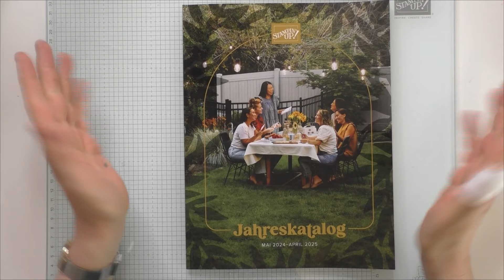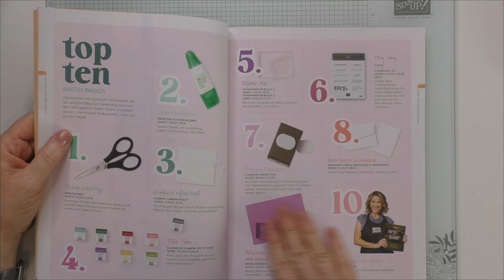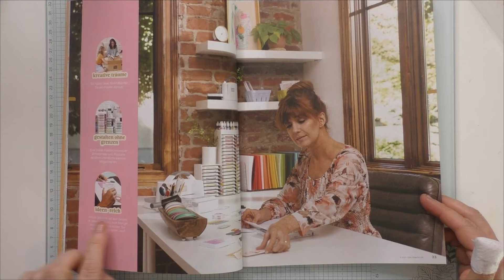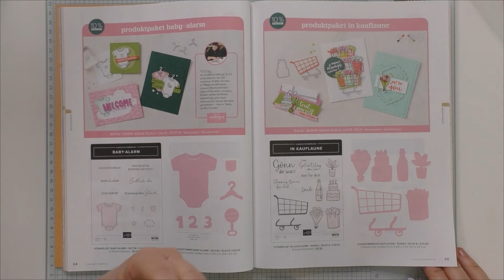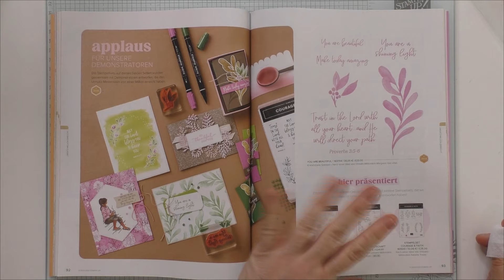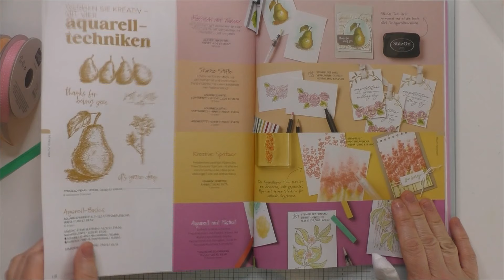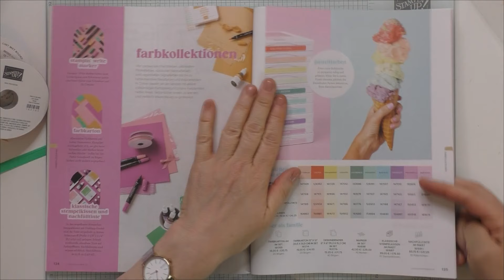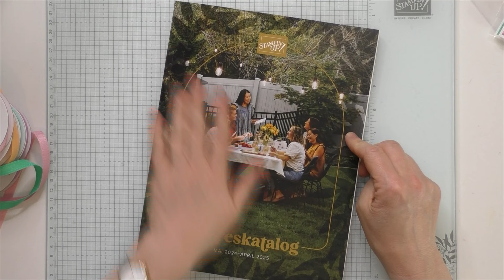Was musst Du wissen? Neuer Jahreskatalog 2024-2026 von Stampin'Up! Ich liebe ihn!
Ich darf Ihn mit Euch öffnen, den neuen Jahreskatalog 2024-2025 von Stampin`Up!! Kommt mit mir auf eine informative Katalogtour. Ich erzähle Euch, was sich alles verändert hat!

Ab sofort kannst Du alle Produkte aus dem neuen Jahreskatalog bei mir bestellen!
Bestelle über mich als Demonstrator im Online-Shop bei Stampin'Up!
Rufe mich an, um Deine Bestellung bei mir aufzugeben (Telefonnummer auf meiner Website!).

Gib bei Bestellungen im Online-Shop meinen aktuellen Gastgebercode für Mai an: FWF3GP6G
(nur bei Bestellungen unter 200,00€!)
Ab einem Warenbestellwert von 60,00€ erhältst Du einen Link zu einem Bonus-Video mit einer exklusiven Bastelanleitung von mir im Folgemonat Deiner Bestellung!